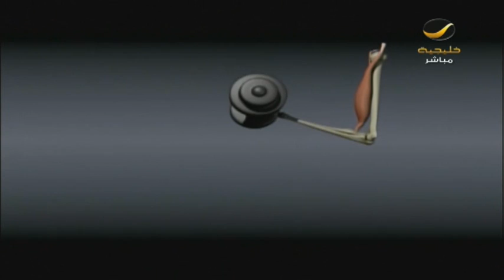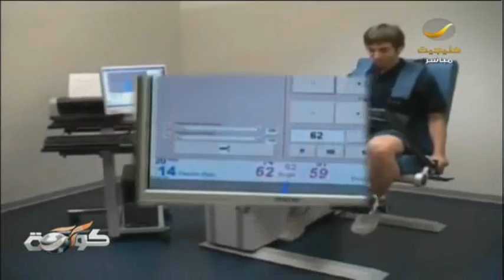قياس قوة العضلات الآلي للاعبين‎